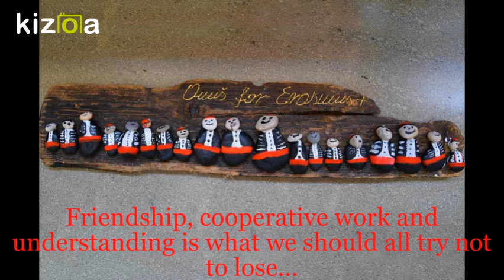Kizoa Movie - Video - Slideshow Maker: Who am I ?